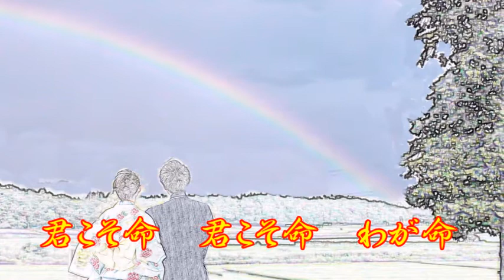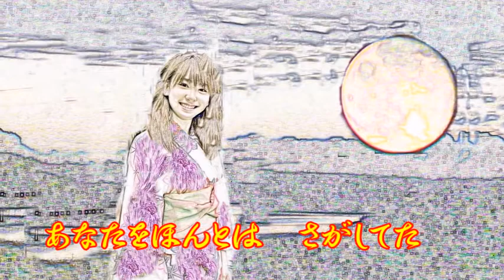♪『君こそわが命』カスミの唄 うた：緑咲香澄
カスミの唄　♪『君こそわが命』
作詞：川内康範　作曲：猪俣公章　唄：緑咲香澄
楽器：CH1：FM Strings CH2: Church Organ  CH3,4: Silent 5: Fingered Bass